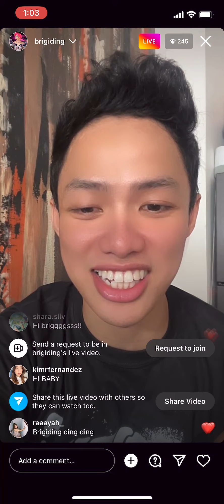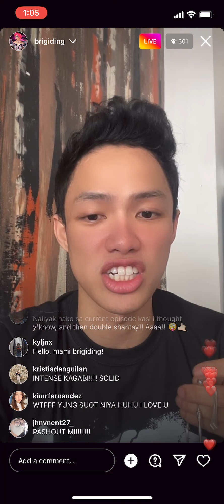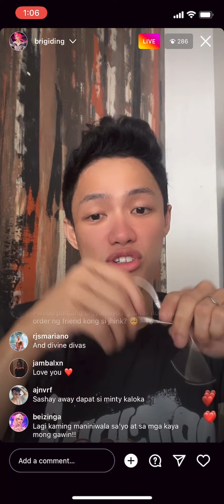Brigiding - Instagram Live - 15 September 2022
Drag Race Philippines Season 1 Brigiding - Instagram Live - 15 September 2022
Brigiding crying instagram live